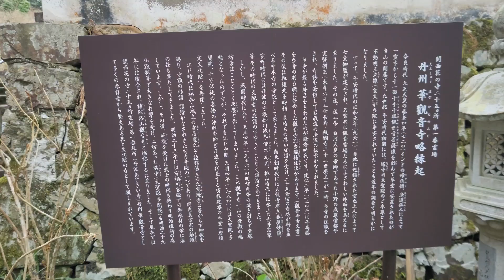丹波シリーズ 丹州観音寺のロウバイ 2024年1月12日 丹波の花の名所 ロウバイ 丹波の散策道 石仏 福知山市の見どころ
いつも紫陽花でお世話になる関西花の寺第一番札所、丹州観音寺さんへロウバイの状況を見に行きました。見頃が近づいてきているように思います。

丹波の寺社、散策道、石仏
丹波の花の名所、ロウバイ